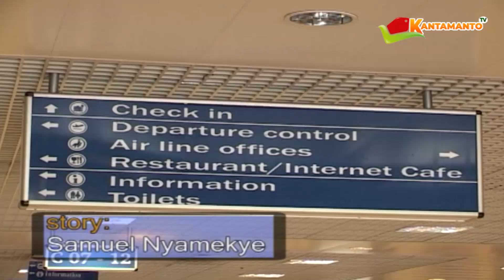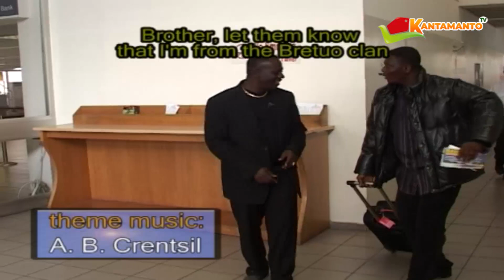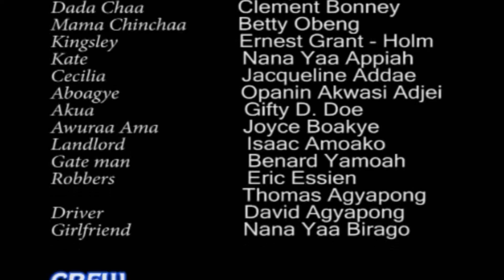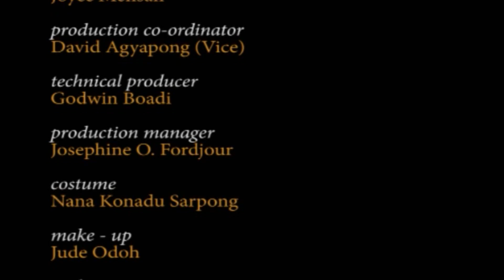BOAFUO YENA PART 1